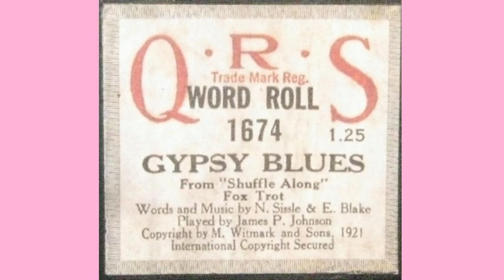Gypsy Blues by Noble Sissle & Eubie Blake QRS 1921 Played By James P. Johnson QRS 1674